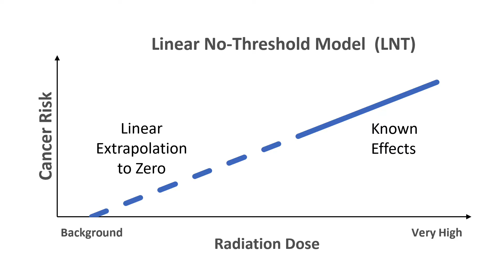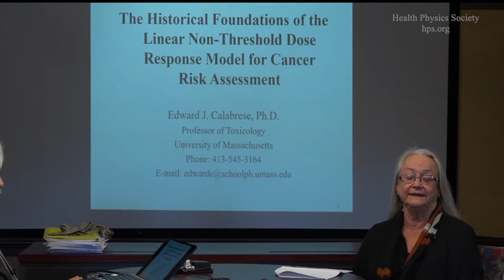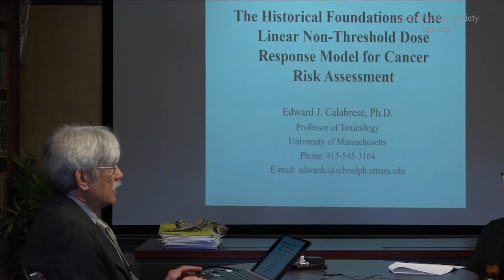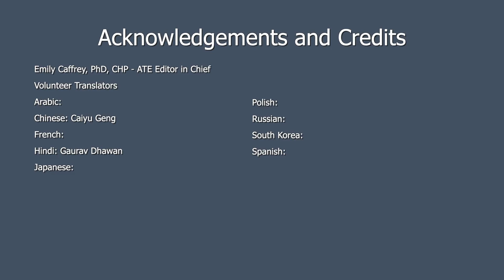Episode 1: Who Is Dr. Edward Calabrese?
Video Series: The History of the Linear No-Threshold (LNT) Model
The views expressed in these videos are not an official position of the Health Physics Society (HPS). This series of videos represents one perspective on the history of the LNT model. There are differing views on the history of this model. The HPS will share additional videos as they are recorded. The HPS created this series of videos to examine the history of the most controversial question in our field: the LNT model.